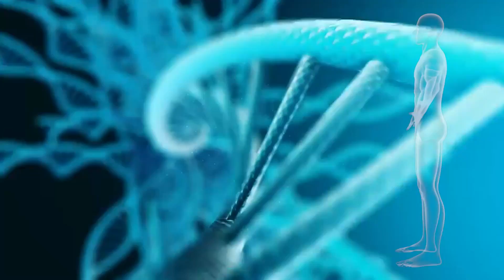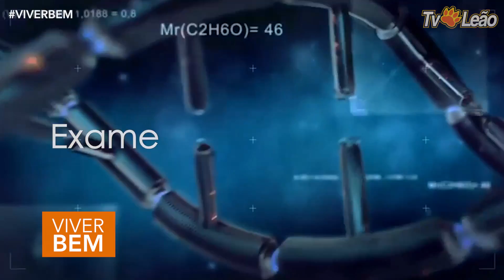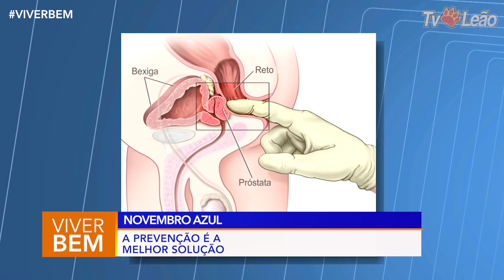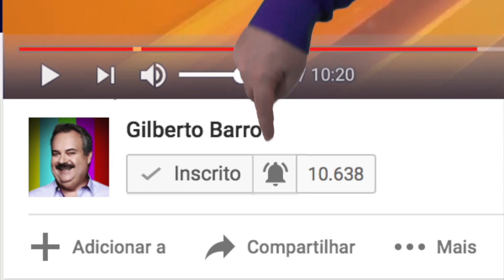Tv Leão - Viver Bem - NOVEMRBO AZUL: Alerta aos Homens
A importância do exame da próstata, cuidados e tratamentos.